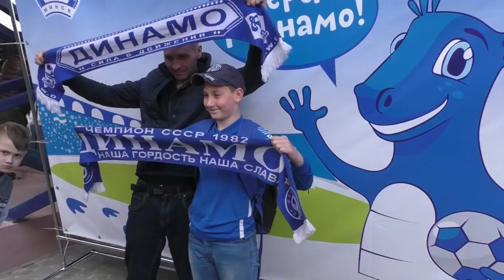Динамо - Гомель 2:1. Вокруг матча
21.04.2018, Основные события вокруг матча 4 тура чемпионата Беларуси "Динамо" - "Гомель" - 2:1